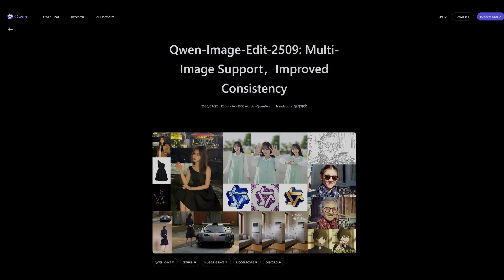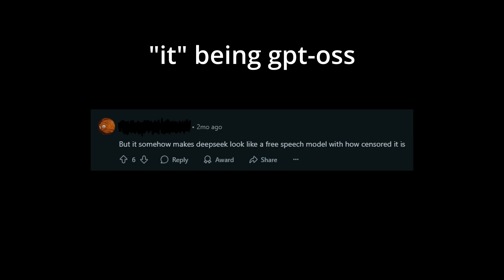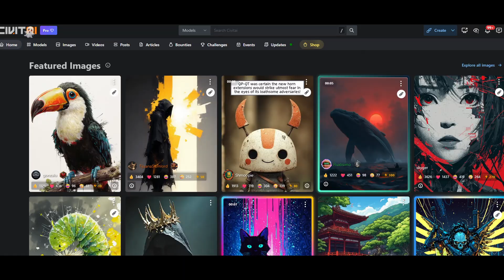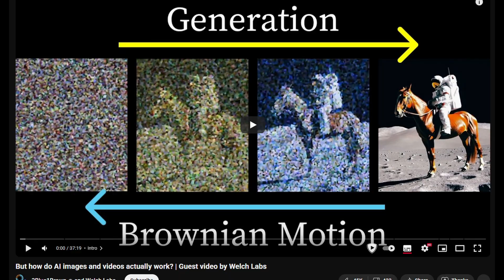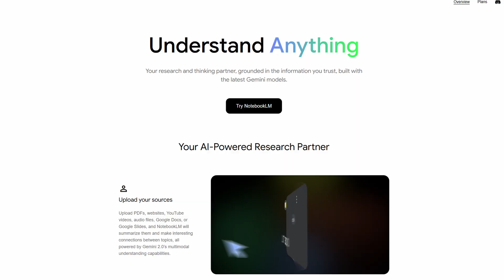Is it too Late to Stop AI Slop?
Man don't i look awkward on camera, it's my first video essay with my camera on, so hopefully my message still gets through.

I've seen a lot of content online saying how terrible AI looks and how it's not fooling anybody. While currently it's a great criticism of AI, we should know that this technology will only get more and more realistic. And so, to understand it, we should not only focus on how it blurs text and make uncanny eyes. That is temporary, what this video touches on, is in general, how should we approach AI.

0:00 Intro
1:27 Closed Source Models (Corpo Models)
2:37 Open Source Models
4:57 Censorship doesn't Matter
7:30 Morality of AI Slop
13:43 What Now?